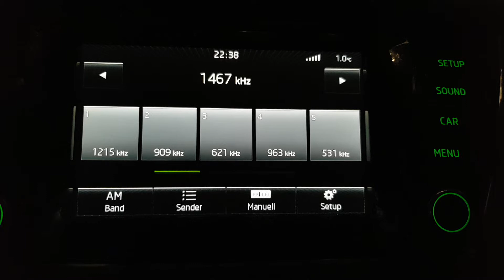1467kHZ in Ingolstadt am 28.1.2019 empfangen